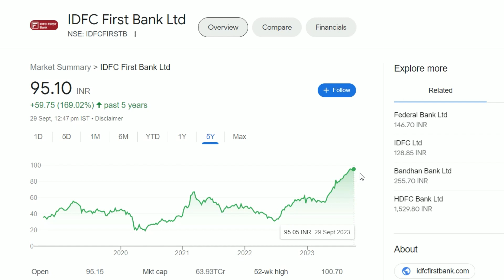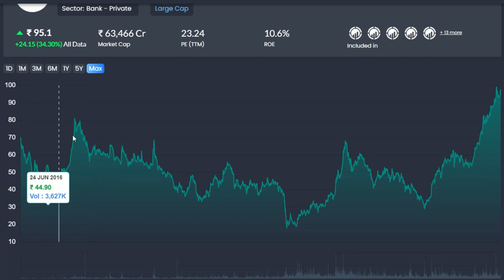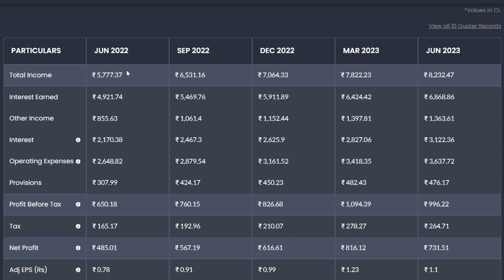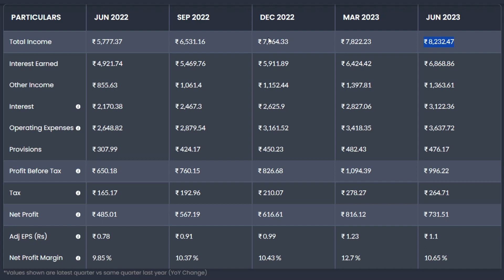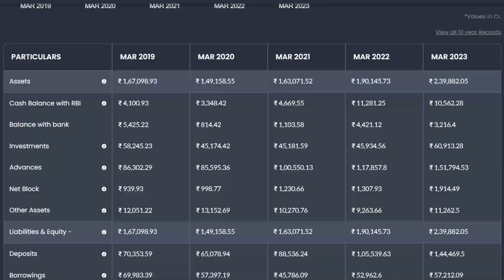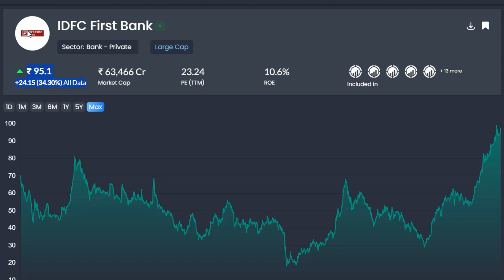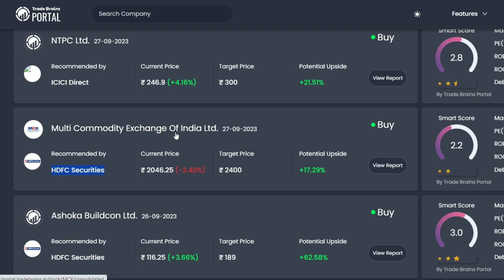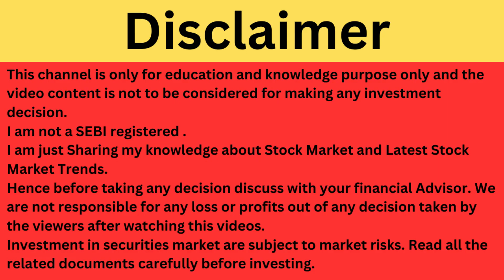IDFC First Bank Latest News | IDFC First Bank Share News | IDFC First Bank Breaking News